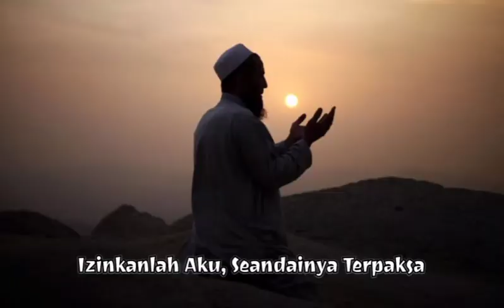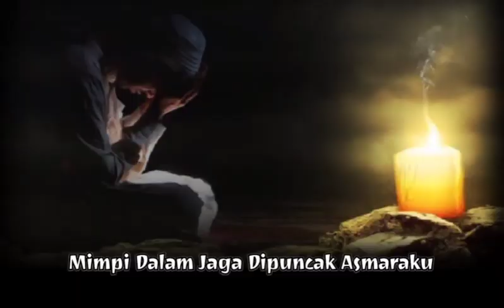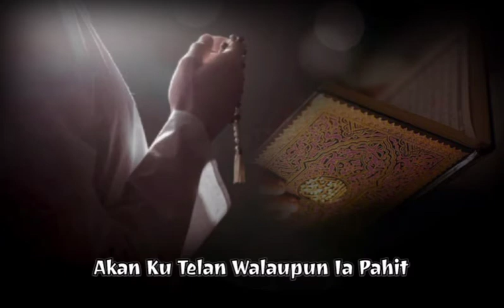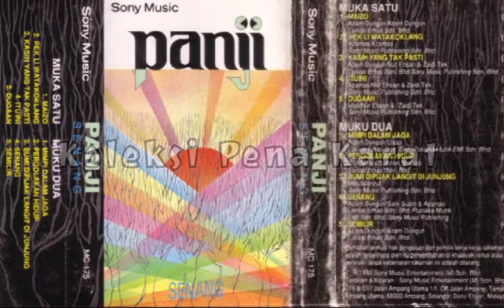PANJI - MIMPI DALAM JAGA (1993)